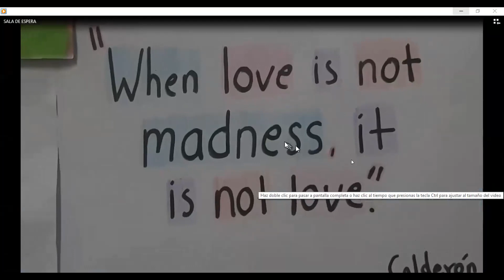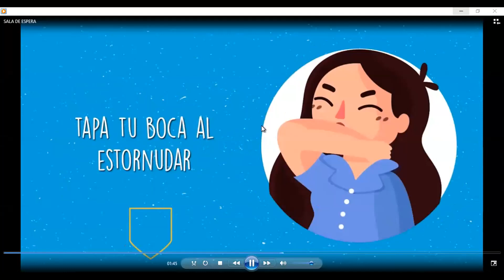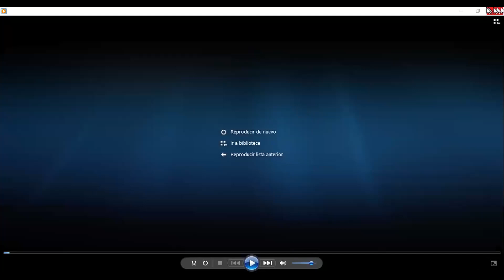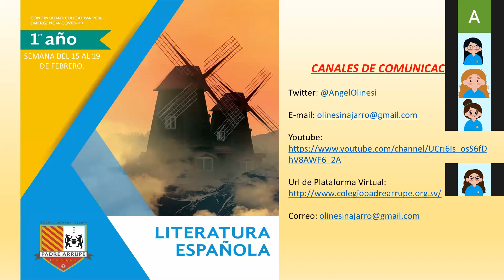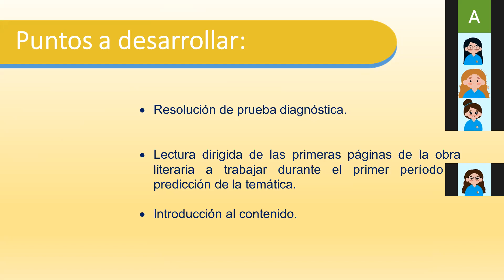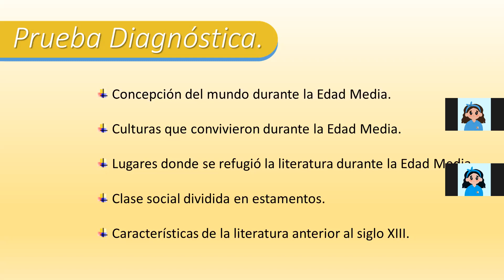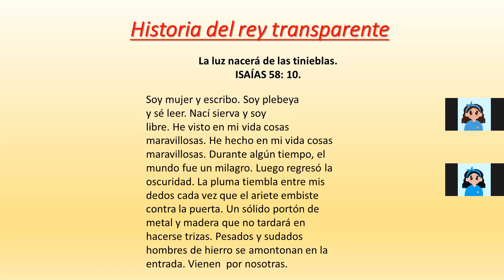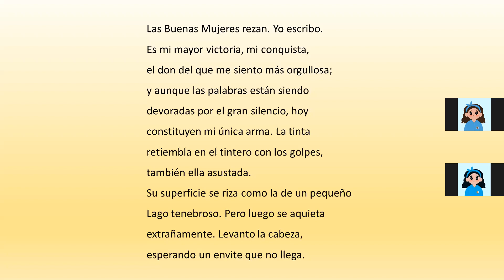LITE100 S2 FASE1 Introducción al período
Introducción al contenido sobre Edad Media.